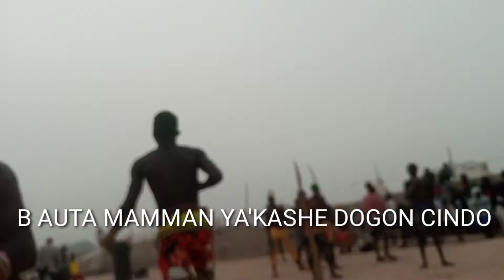Abin mamaki Bahagon Autan Mamman ya kashe D Chindo